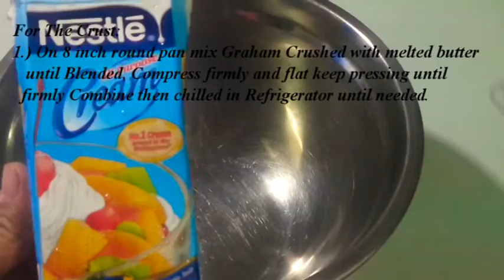GRAHAM DRAGON FRUIT FLOAT RECIPE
GRAHAM DRAGON FRUIT FLOAT RECIPE  - a Filipino Delicious Dessert, so Easy recipe and very Trending Especially in Summer time here in the Philippines a super Yummy Easy Filipino No Bake Dessert for Every DRAGON FRUIT Lovers Serve and Enjoy!
Thankyou so much for watching LorenLilKusina😋💕

Note: if you guys want to watch it Speed or slowed down you can Speed or slow the video down yourself! YouTube allows you to choose the speed you watch just check it the button.
 "Don't Give any spam comments...Dear friends, please see the full video '' Avoid spam"
Please watch our videos, so your comments Don't go to my spam folder. We don't read the comments there.